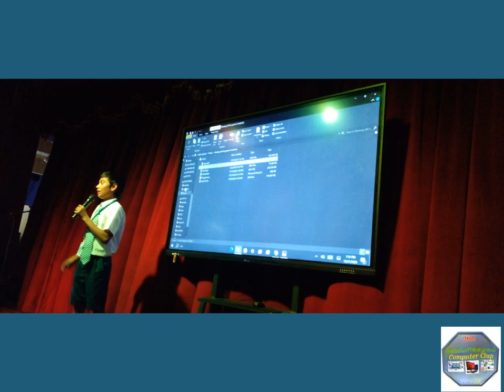Jaffna Hindu College Computer Club Programmes [2023-12-21](Short Video)2Minutes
Jaffna Hindu College Computer Club Programmes [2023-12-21](Short Video)2 Minutes